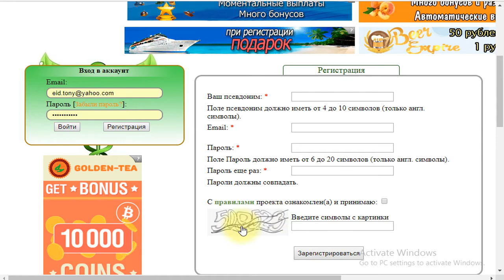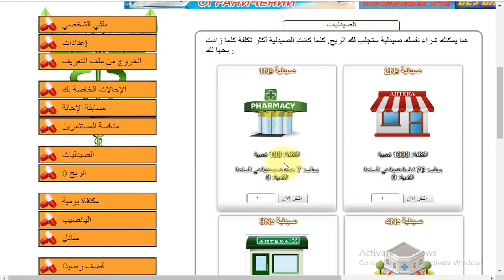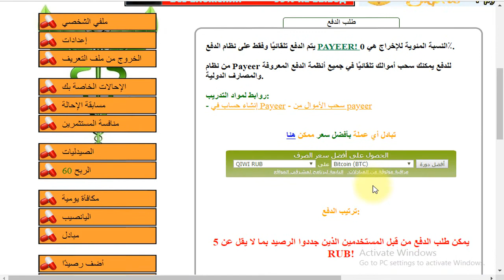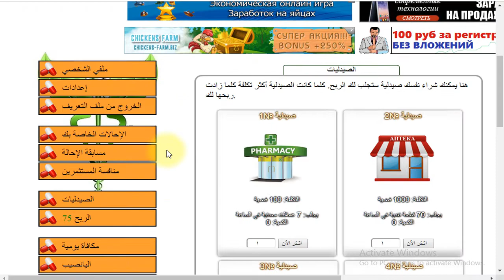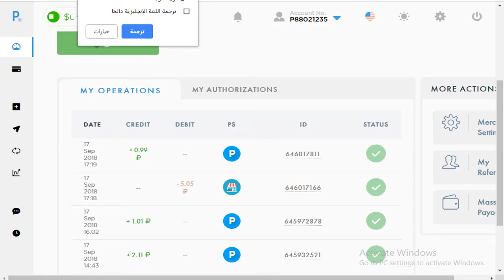موقع الصيدليات +إثبات السحب الموقع لسه جديد 100 روبل هدية وللسحب 1 روبل ولفتح السحب 5 روبل